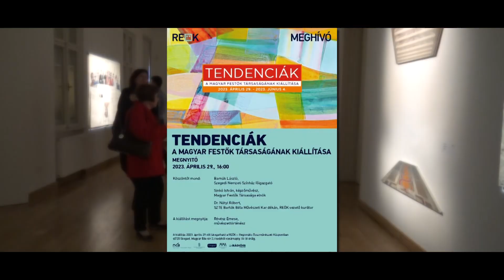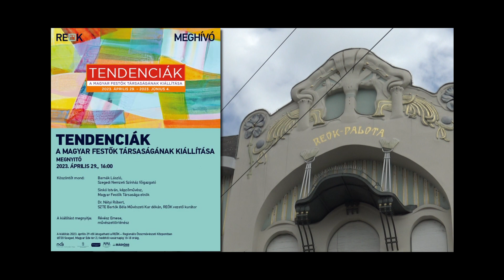Magyar Festők Társasága kiállítása Szeged Reök Palota 2023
A Magyar Festők Társasága nemcsak hazánk egyik legnagyobb festőegyesülete, de csaknem 30 évével jelentős alakítója, lenyomata és letéteményese a kortárs magyar festészet történetének, irányainak.
A Társaság vezérelve a minőség, krédója az új utakra való nyitottság, a művészi útkeresés lehetővé tétele fiatal és örök fiatal alkotók számára egyaránt.
A REÖK Tendenciák című kiállításán saját szemeddel láthatod, hová vezetnek ezek az új utak, a Társaság legfrissebb, legizgalmasabb műveinek segítségével.